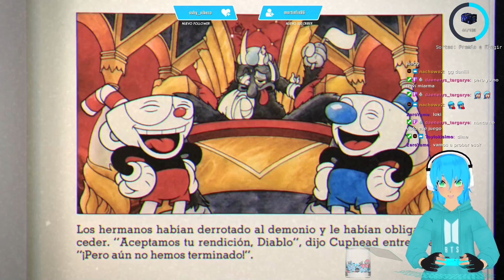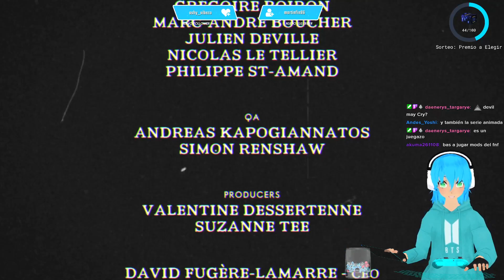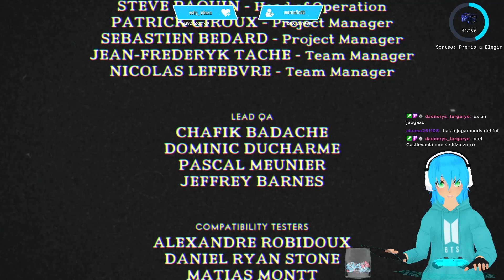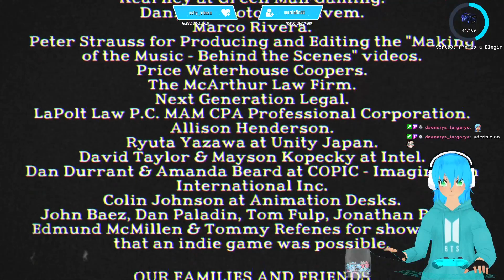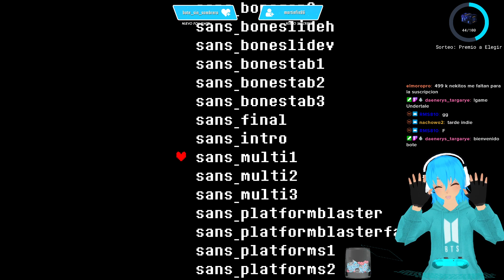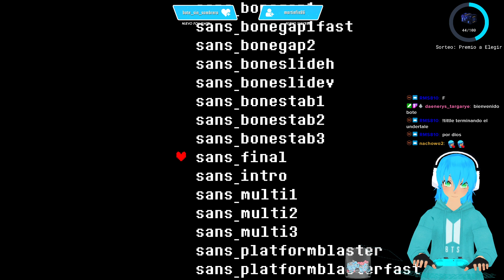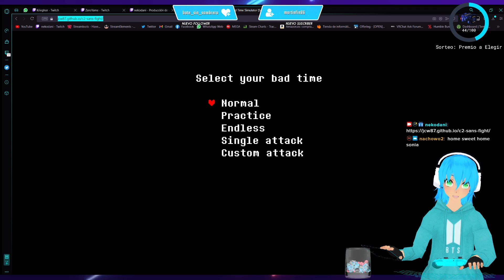Cuphead - #02 (Terminando el juego en modo single player)